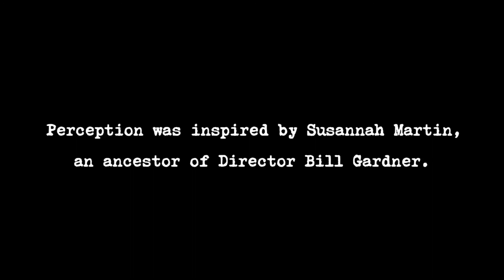Perception Chapter 4 Cut & Condensed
Here is the cut version of the final chapter in Deep End Games’ horror tale, Perception.
This cut is for people who want to watch the main plot and context scenes and not the full videos containing all the extra silent exploration.

Twitter & Instagram - @mrspaceheater